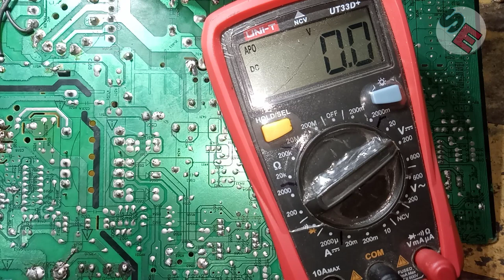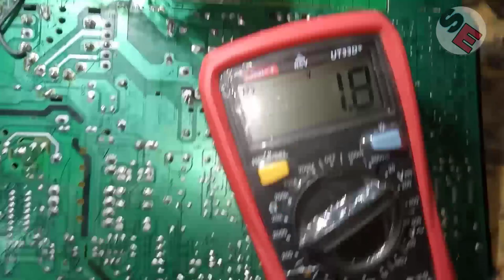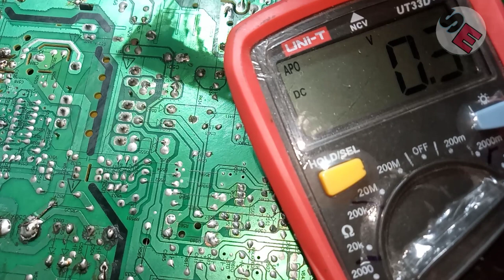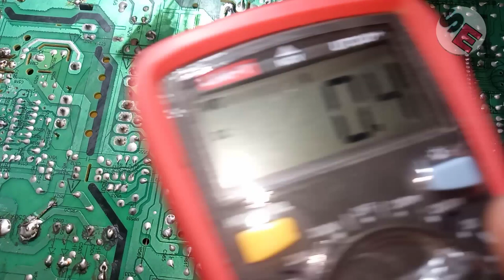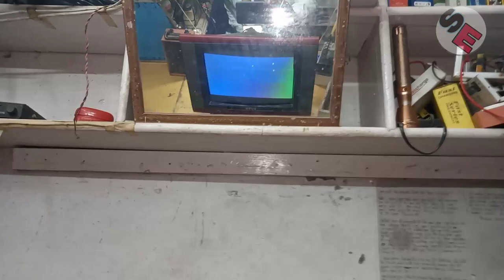8893 IC plate mein voltage ⚡ checking video /kis jagah Kitna voltage mil raha hai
led tv repairing kaise karen

china kit power supply voltage high,china crt tv kit pcb voltage details,lg crt tv vertical section ka voltage details.,all voltage ok but red color not available in china kit,china kit,abl voltage,all voltage ok but no screen no display problem in china kit,chopper voltage drop,china tv high voltage problem,china crt high voltage problem,crt tv out put voltage drop,la78040 ic voltage,china colour tv kit circuit diagram details,all voltage ok no eht